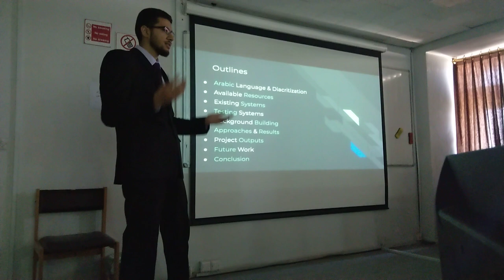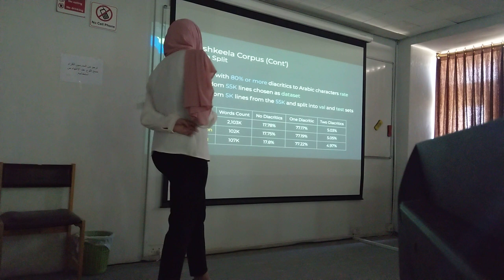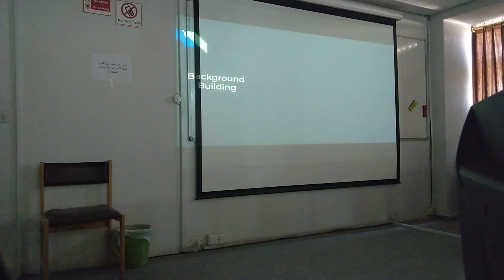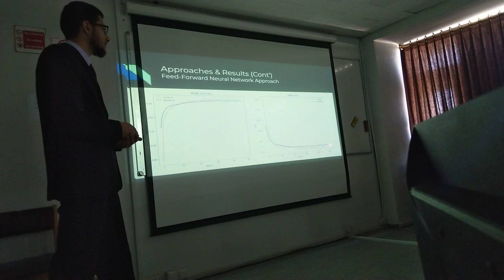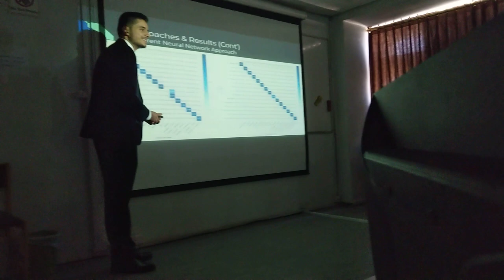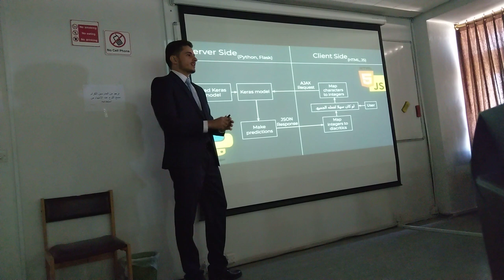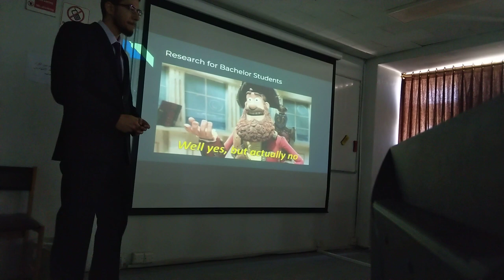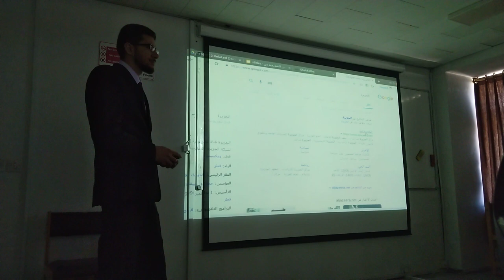Shakkelha Graduation Project - Arabic Text Diacritization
This is the presentation & discussion for our graduation project on Arabic Text Diacritization.

We provided a fully functional diacritization system that achieves state-of-the-art performance on Tashkeela Corpus:

This work was done by:
Ali Fadel, Ibraheem Tuffaha, Bara' Al-Jawarneh.

Supervised by:
Dr. Mahmoud Al-Shboul.